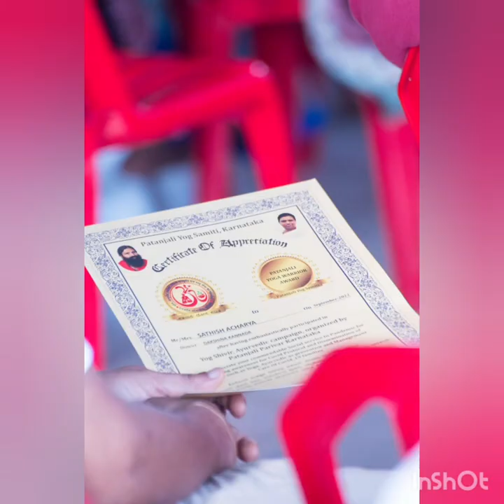ಪತಂಜಲಿ ಯೋಗವಾರಿಯರ್ಸ್ ಅವಾರ್ಡ್, ಮಂಗಳೂರು, ಪ್ರಥಮ ಹಂತದ ವಿತರಣೆ, PATANJALI YOGA WARRIORS MANGALORE